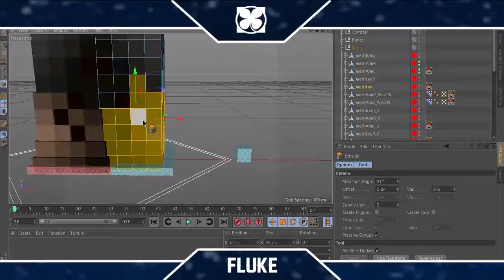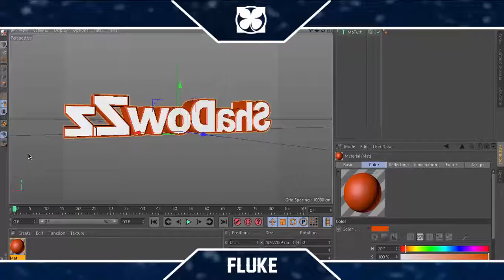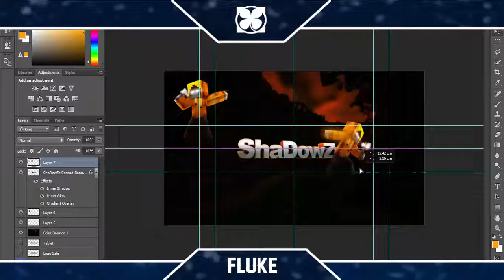SpeedArt - ShaDowZz 20k Banner Entry 2016!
OPEN ME!

::Client::
ShaDowZz

::IMPORTANT::

How to buy arts:

BEFORE ANY STEPS, YOU MUST ADD ME ON SKYPE
IN ORDER TO BUY AN ART!

Skype: Fluke - Graphics Designer

1. Buy something you want in my

2. You will recieve a text document (PC only)

3. In the text document, it will tell you the code.

4. Don't tell ANYONE the code or you won't recieve your art.

5. IGNORE the skype name in the text document, and instead,
add Fluke - Graphics Designer

6. Go to Skype and tell me the code.

7. I'll add you to my list of GFX coming next!

8. Also, make sure when you add me on Skype,
you tell me 'I bought an art, the code is xxx' Youtube
name, and send me your skin through Imgur, or Mediafire.

If you don't have either, and you have a PC version
of Minecraft, tell me your IGN *In Game Name*.

::Programs::
Cinema 4D R17 (Renders)
Photoshop CC 2015 (Photo Edits)
Camtasia Studio 8 (Recording/Editing)